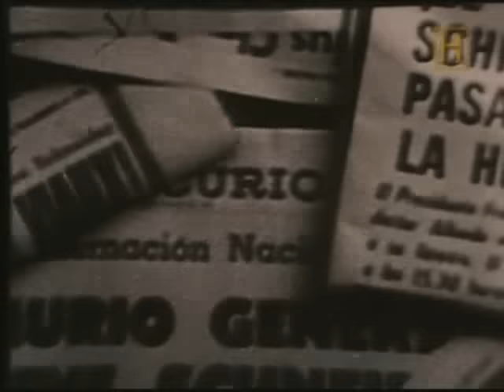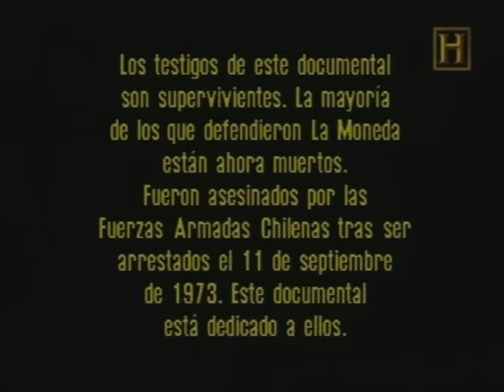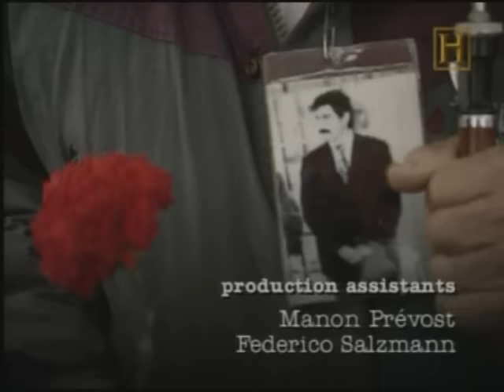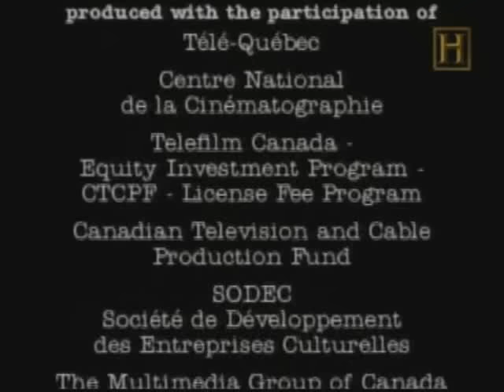La última decisión de Salvador Allende.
El documental nos lleva a las últimas horas trágicas del presidente chileno Salvador Allende, considerado uno de los más grandes demócratas del siglo XX. El director chileno Patricio Henriquez, ilustra magistralmente en este documental cómo las Fuerzas Armadas de Chile, dirigidas por el general Pinochet, bombardearon el Palacio Presidencial el 11 de septiembre de 1973, acabando de este modo con el presidente Allende, fruto de un proceso electoral.

Salvador Guillermo Allende Gossens (Santiago, 26 de junio de 1908 -- Santiago, 11 de septiembre de 1973) fue un médico y político socialista chileno, presidente de Chile entre el 4 de noviembre de 1970 y el 11 de septiembre de 1973.

Allende fue un destacado político desde sus estudios en la Universidad de Chile. Fue sucesivamente diputado, ministro de Salubridad del gobierno de Pedro Aguirre Cerda, y senador desde 1945 hasta 1970, ejerciendo la presidencia de dicha cámara del Congreso entre 1966 y 1969.

Fue candidato a la presidencia de la República en cuatro oportunidades: en las elecciones de 1952 obtuvo un magro resultado; en 1958 alcanzó la segunda mayoría relativa tras Jorge Alessandri; en 1964 obtuvo un 38% de los votos, que no le permitieron superar a Eduardo Frei Montalva; y, finalmente, en 1970 en una reñida elección a tres bandas, obtuvo la primera mayoría relativa de un 36,6%, siendo ratificado por el Congreso Nacional. De ese modo, se convirtió en el primer presidente marxista en Occidente que accedió al poder a través de elecciones generales en un Estado de Derecho.

El gobierno de Allende, apoyado por la Unidad Popular (un conglomerado de partidos de izquierda), destacó tanto por el intento de establecer un camino no revolucionario hacia un Estado socialista usando medios legales --la vía chilena al socialismo--, como por proyectos como la nacionalización del cobre, en medio de la polarización política internacional de la Guerra Fría y de una grave crisis económica y financiera interna. La Cámara de Diputados, de mayoría opositora, aprobó un documento en agosto de 1973 en el que acusaba al gobierno de Allende de incurrir en violaciones permanentes de la constitución. Su gobierno terminó abruptamente mediante un golpe de Estado el 11 de septiembre de 1973, en el que participaron las tres ramas de las Fuerzas Armadas y el cuerpo de Carabineros, tres años antes del fin su mandato constitucional; ese mismo día, luego que el Palacio de La Moneda fuese atacado por aviones y tanques, se "suicidó".

Tras el fin de su gobierno sobrevino una dictadura militar encabezada por el general Augusto Pinochet, que duraría 17 años.